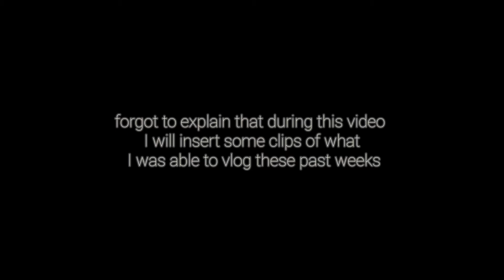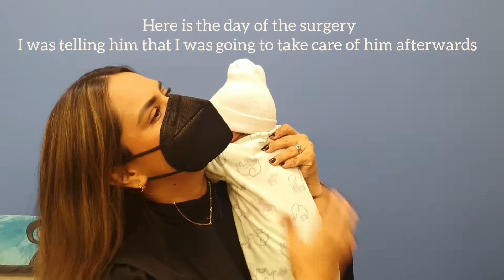NEWBORN PHOTOSHOOT | FIRST DOCTOR'S APPOINTMENT | TONGUE TIE SURGERY | MY BIRTHDAY